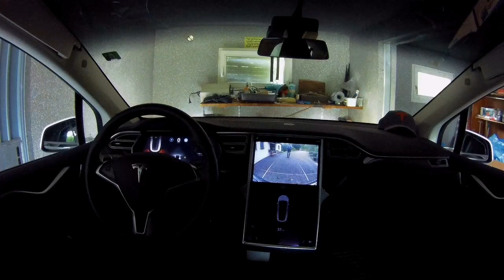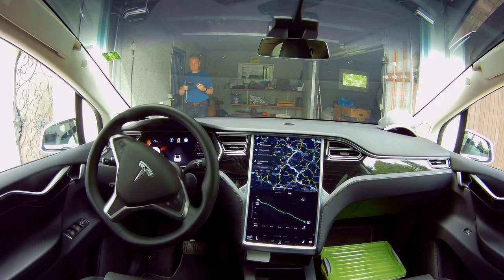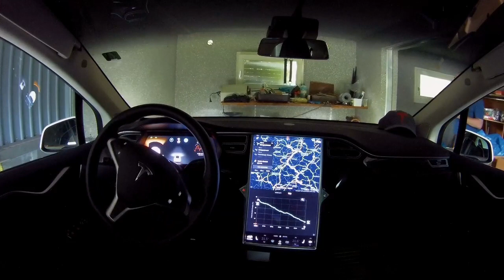Summon mit dem Tesla Model-X | Automatisch in die Garage fahren!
Wozu ist diesem Summon/Herbeirufen-Funktion eigentlich gut?
Hier mal ein richtiger Anwendungsfall!
Parken in einer engen Garage.